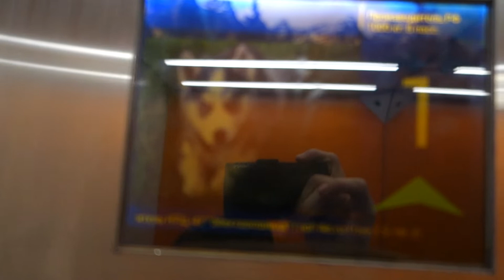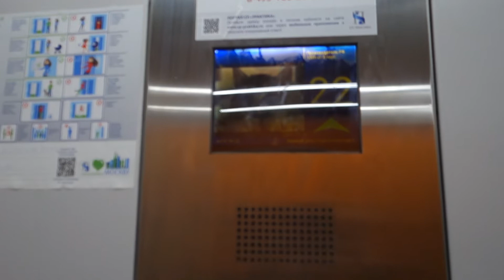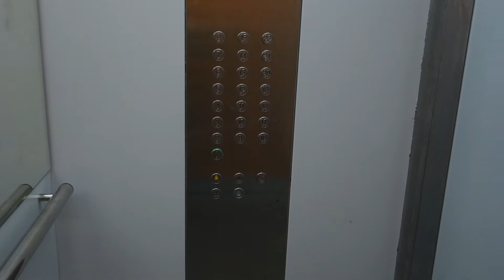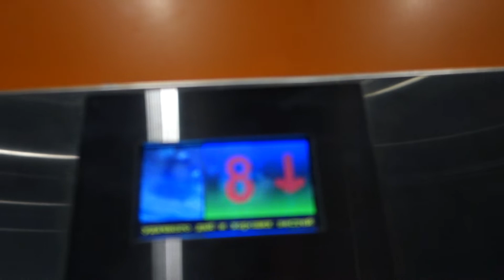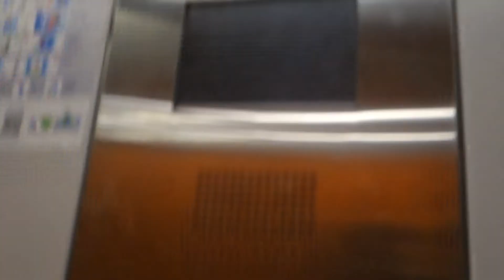3 лифта МЭЛ One Basic 2020 г. @ Ул. Профсоюзная, 32